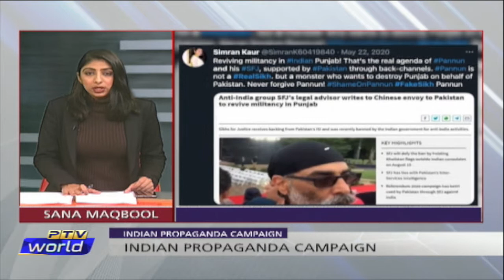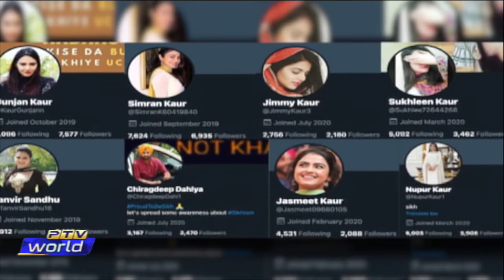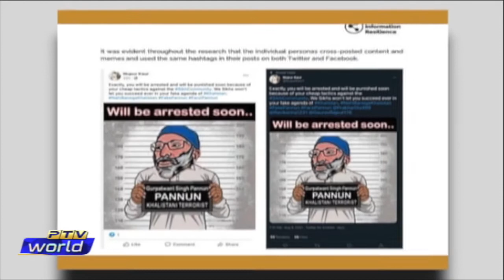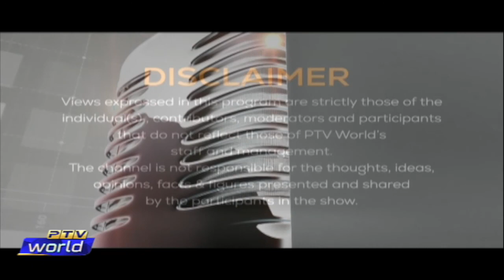The Debate |26 Nov 2021| RealSikh Report, Migrants Crisis, Sindh Assembly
The Debate is a PTV WORLD talkshow that highlights geopolitics, Pakistan’s internal politics and Pakistan’s foreign and defense policies.
The show airs from every Monday till Friday (2105PST – 2200PST).
Permanent panel:
Farrukh Pitafi (Senior Analyst)
Raja Faisal (Geopolitical Analyst)
Sana Maqbool (Host)